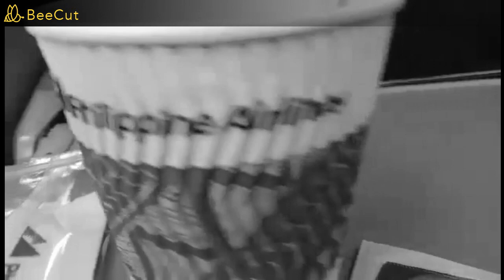Let's Expedite The Return to the Philippines Together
The OFW FRICH Handbook is a must-read for every OFW who aspires to become free and rich, without having to work abroad again.
Get to know everything you need to learn about building wealth, becoming a millionaire, how to transition from employee to entrepreneur, and how to earn passive income for life in this powerful, compelling book by the FRICH Mentor.
Over 23,000 overseas Filipinos have joined the revolution to be free and rich.
Learn the 5 FRICH principles and take the 30 day challenge to jumpstart your FRICH journey!

Channel Sullano
Frich Advocate -Palau

Transform | Take Part | Take Action
FREE & RICH REVOLUTION